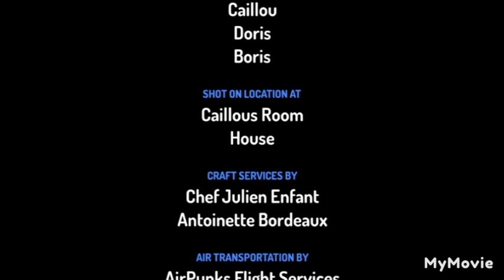caillou make a death/ grounded